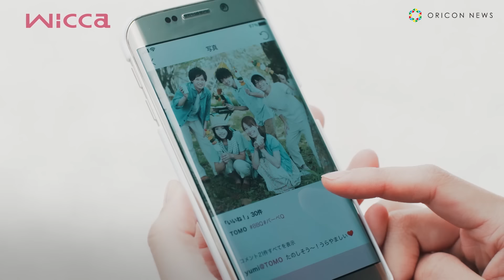キュン死必至！有村架純、彼を振り向かせたい片思い女子を熱演 wicca(ウィッカ)「恋する女子のときめキュンあるある！」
シチズンの女性向け時計「wicca（ウィッカ）」が、13日から、動画「恋する女子のときめキュンあるある！」を公開。

　動画では、女優・有村架純が、意中の彼を振り向かせるために奮闘する女性を演じる。彼のSNSを隅々までチェックしてしまったり、デートで恋愛テクニックをさりげなく試したり、恋する女性のあるあるエピソードが詰まった内容となっている。悩みながらも真剣に恋をする、有村のリアルで可愛らしい表情がみどころとなっている。

　 また、メイキングとインタビュー映像も公開され、3年間片思いをし続けた小学校時代のバレンタインの思い出や、本動画の公開日である13日に26歳の誕生日を迎える心境などを語っている。

【関連動画】
「有村架純とデートする動画」メイキング動画　 彼氏にしか見せない？！かわいすぎる姿に注目
有村架純のほっぺをプニっ！　「有村架純とデートする動画」公開 彼氏にしか見せない？！かわいすぎる姿に注目